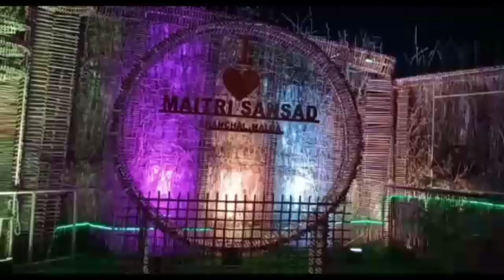11 October 2021